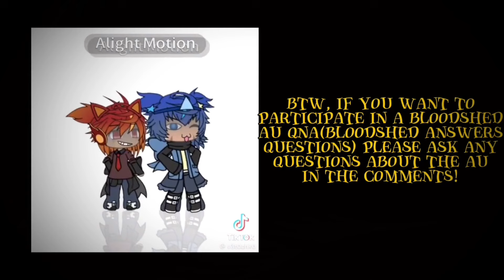💫|| BLOODSHED AU REACTS! || Solarballs AU || Ships!!! ||💫